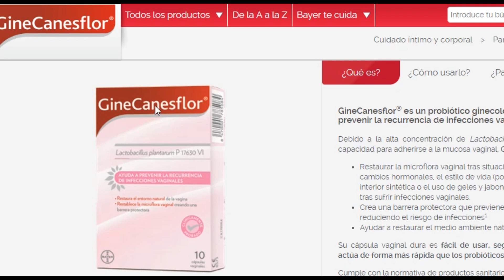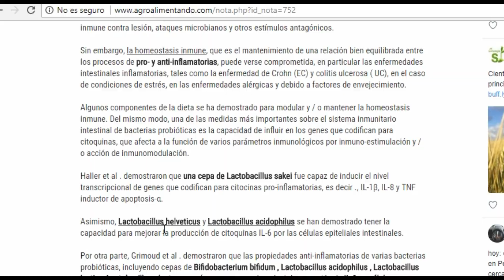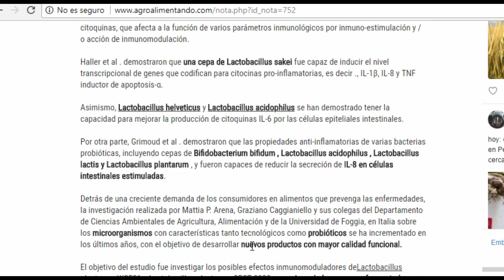¡¡¡ PICAZÓN VAGINAL!!! ELIMÍNELA EN 1 DÍA CON YOGUR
HOLA AMIGOS  ESTE VÍDEO ES SOLO PARA CHICAS
MI EXPERIENCIA CON ESTE  TEMA TAN INCOMODO QUE NO SOPORTABA MÁS EN CALLARLO Y COMPARTO CON LAS CHICAS COMO ALIVIAR Y ERRADICAR ESTE MAL.